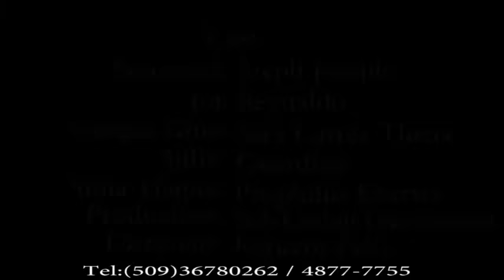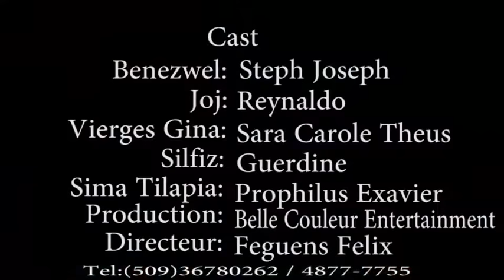Pè Benezwèl - Ti restavek